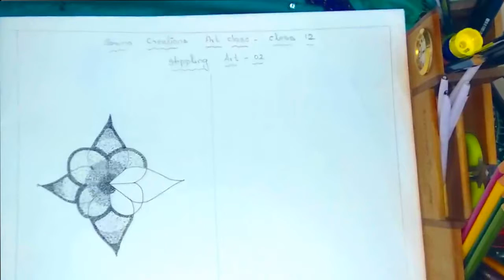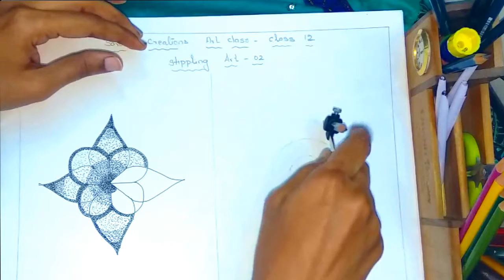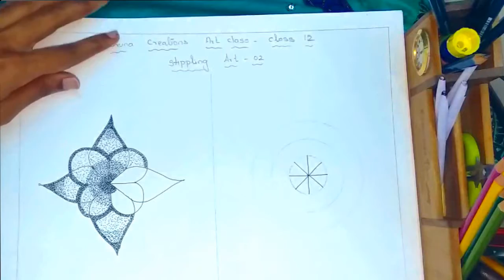Learn to make stippling art{Class-02}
This is an art class series from saruna creations. In this video you will learn the introduction to stippling art. You will also learn the basics of stippling techniques such as gradients to be found and used, the style of holding the pencil/pen to complete a proper stippling art. These techniques are used to bring the live and realistic look for the artwork.